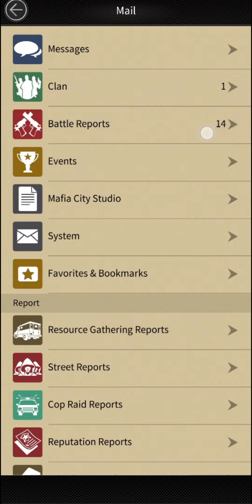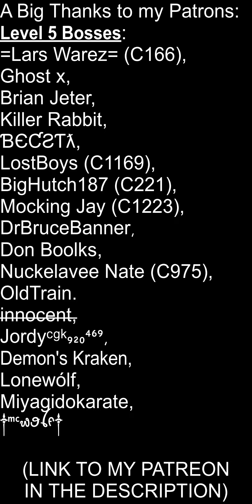M30 - 2000% Biker Master Royale - Part 2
Here's a video showing you some Royale gameplay from master of city 847.